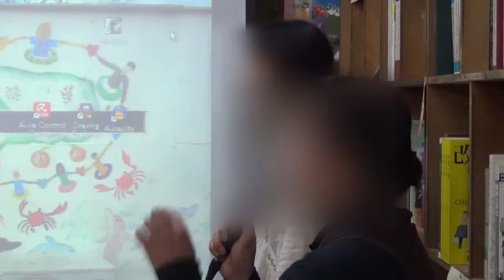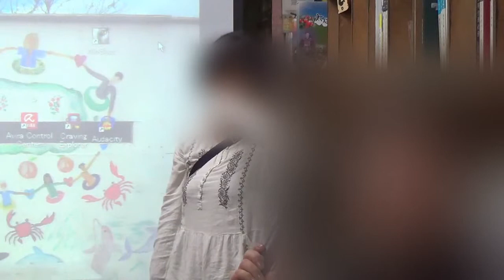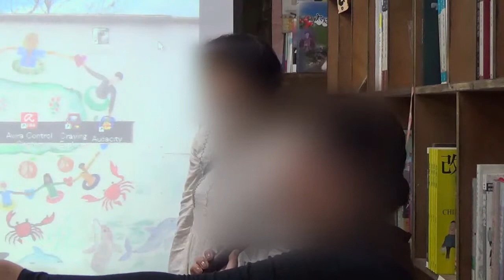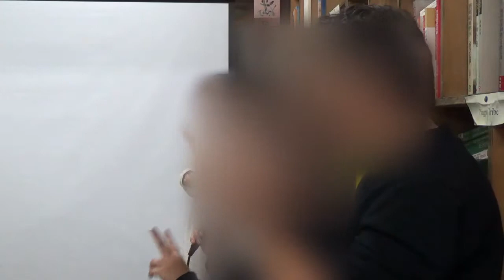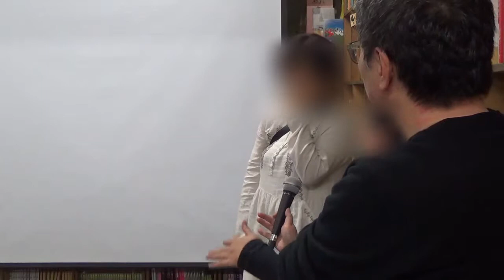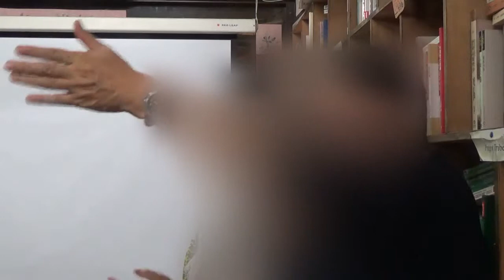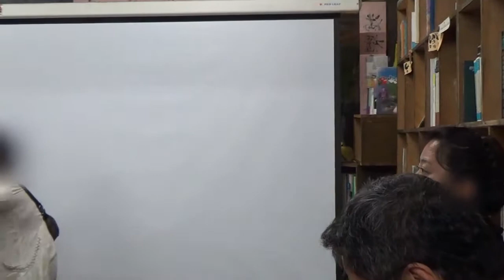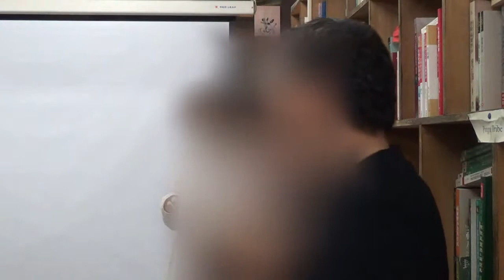台灣東亞歷史資源交流協會：棄民與隱蔽的歷史&現在的福島 (4)